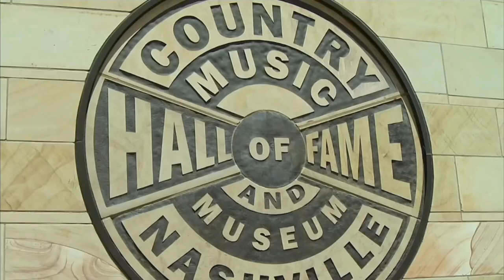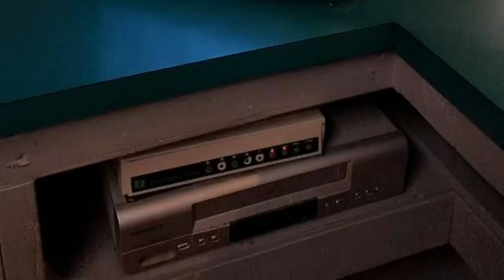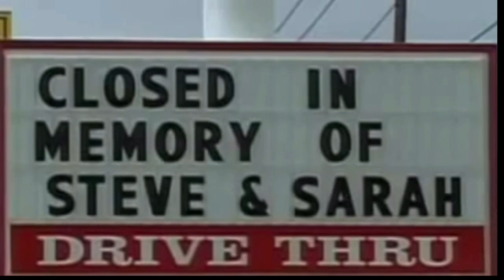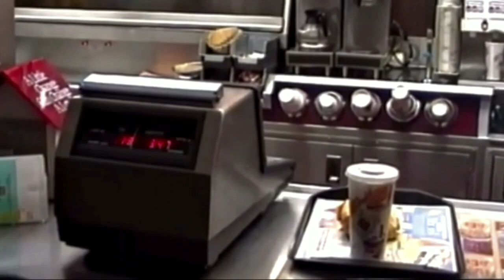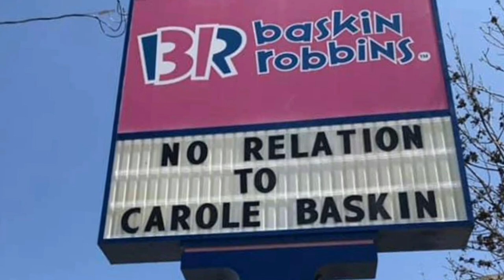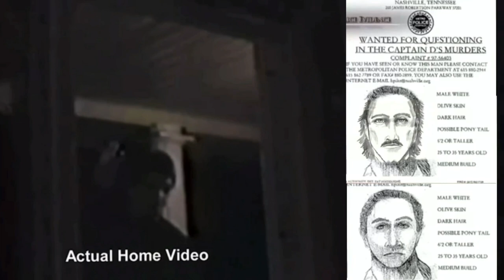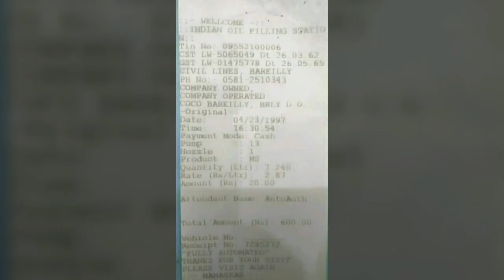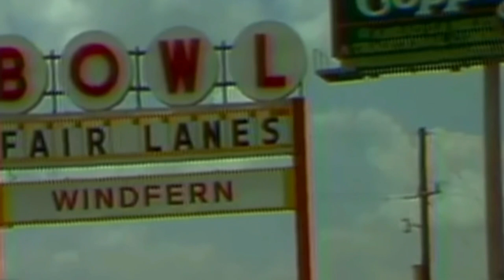The Fast Food Killer - Paul Dennis Reid Jr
This is day two on our road trip and today we’re stopping in Nashville Tennessee for this story, on Paul Dennis Reid, The Fast Food Killer

Michael Williams
1500 Baffin Court
Montgomery, Alabama
36110